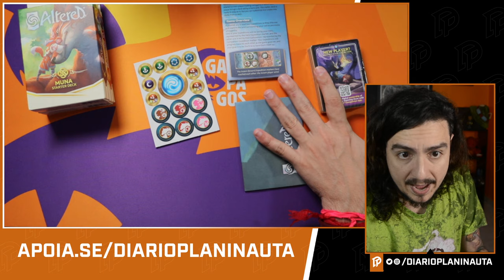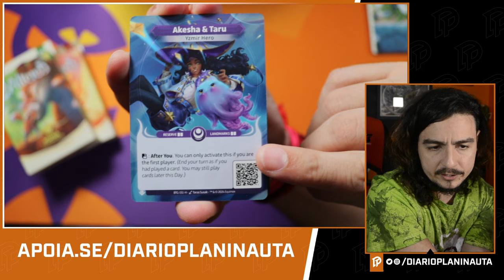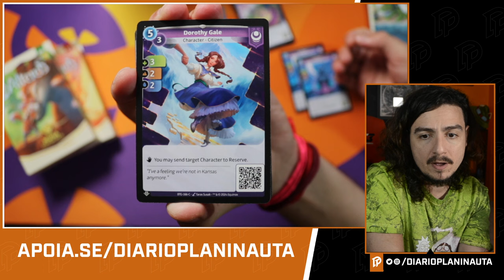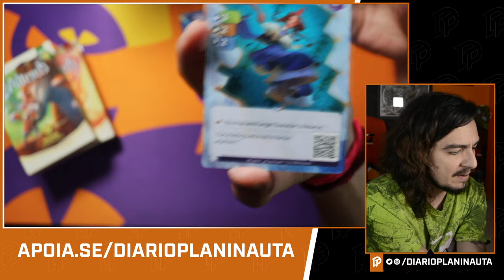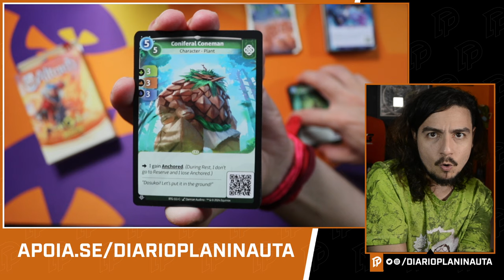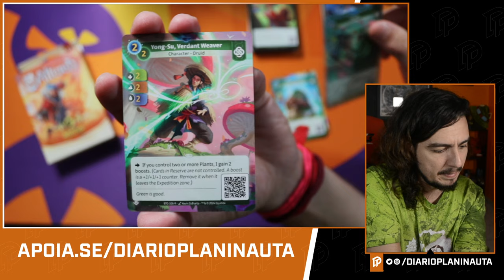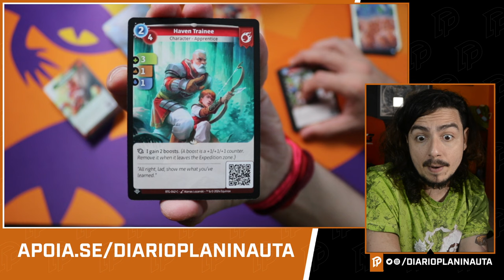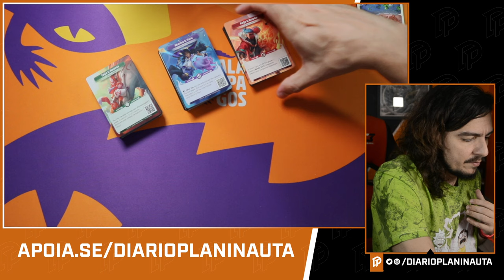ALTERED TCG STARTER DECKS UNBOXING E REVIEW [PARTE 2]: BRAVOS, MUNA e YZMIR